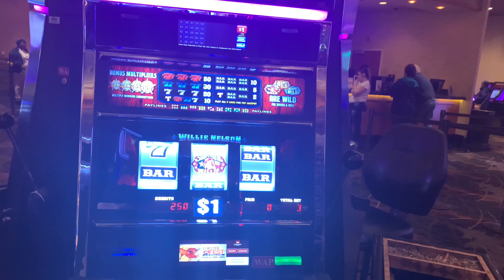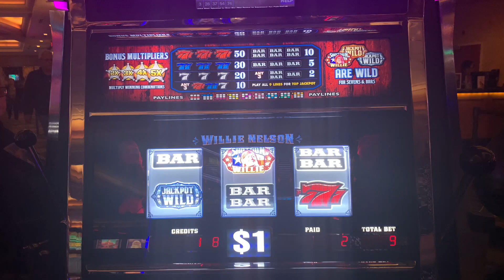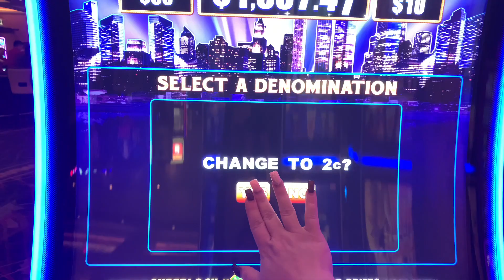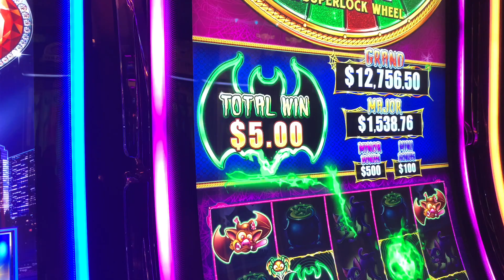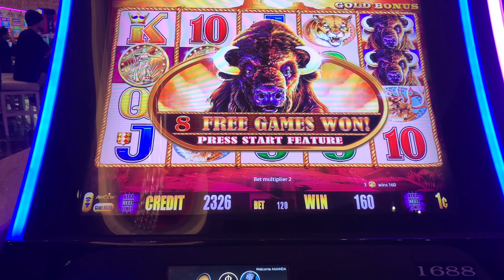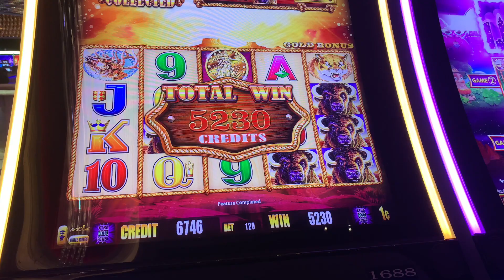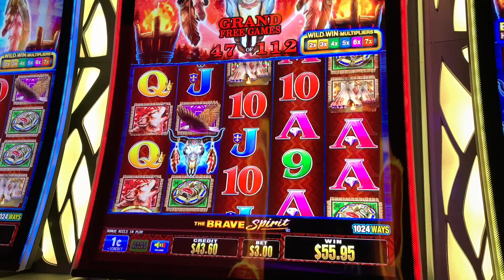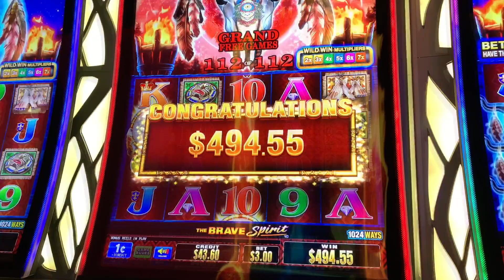🔴PREMIERE🔴 HANDY'S GO ALL IN $9 Max Bet On SHOTGUN WILLIE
Also featuring Bonuses on lock it link games and Buffalo Gold

Hi welcome to Queen Cash Slots, where Queen Cash makes slot videos and live streams from different casinos all across the country on her YouTube channel for your viewing pleasure.

© All uploads are the intellectual property of Queen Cash Slots. You do not have permission to re-use or publish any part of them without our written approval.